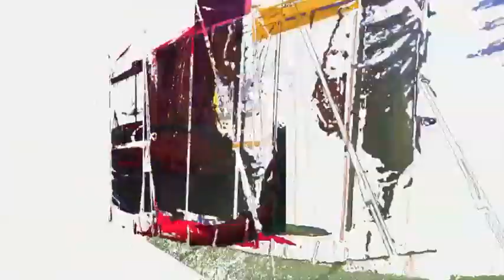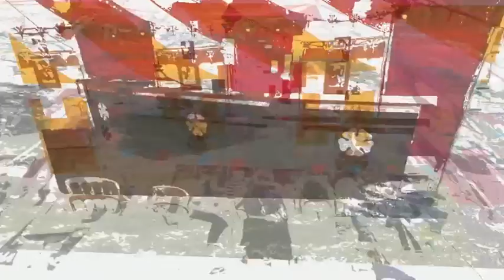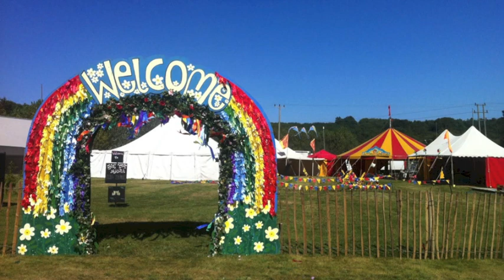Marquee Hire: 12 metre round Red and Yellow Bigtop for rent in the UK from Bigtopmania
Colourful bigtop for hire and rent in Devon, Cornwall, Somerset, Surrey, London, Gloucestershire, the Midlands, Nation-Wide and across the U.K.
Many accessories available and expandable into different sizes down to 12m round and  up to 12 x25.5m.
Red and Yellow or window walls, porches, fire exit doors. Wall height 2.1m. peak height 6m
Marquee hire available for weddings, festivals, parties and events.